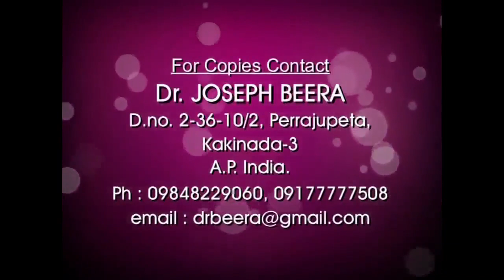Rev.Dr.Manoharam Beera Message on 15/11/17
Word of God from Rev.Dr.Manoharam Beera on  15/11/17